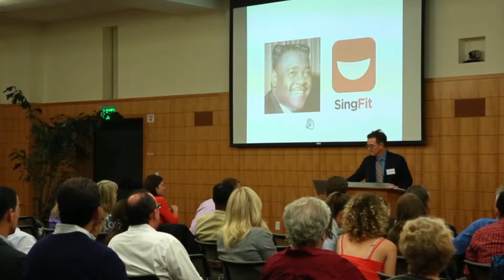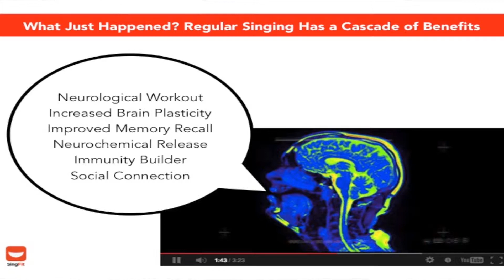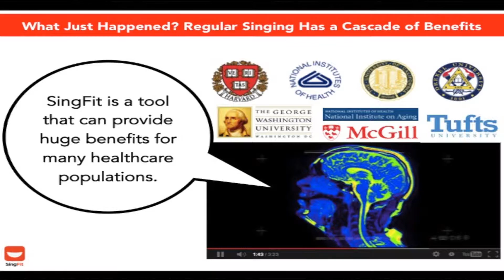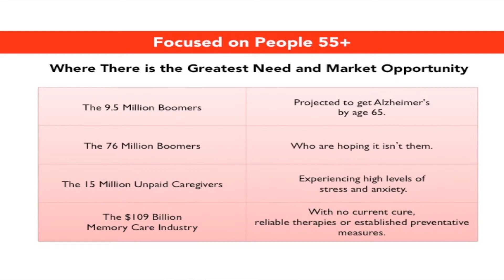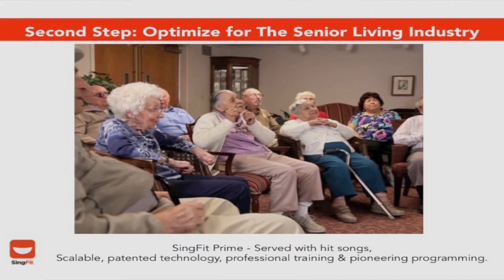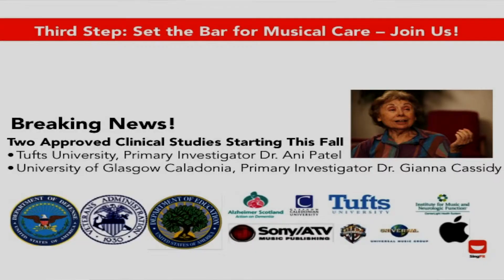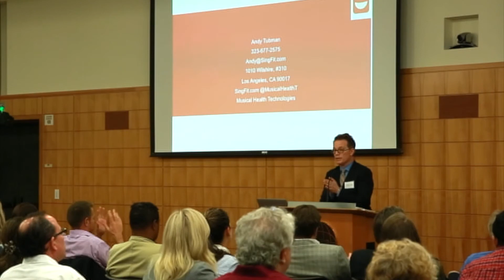Aging 2 0 Stanford Andy Tubman